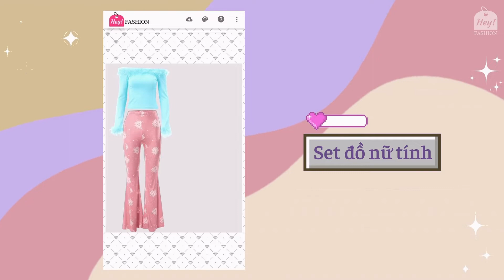Phối đồ phong cách Y2K thế nào cho chuẩn?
Những năm gần đây, trào lưu Y2K bỗng hot trở lại và “thống trị” phong cách thời trang của giới mộ điệu, đặc biệt là thế hệ Gen Z. Bất cứ cô gái nào cũng không thể cưỡng lại sức hút của xu hướng này và thật dễ dàng để có thể bắt gặp những outfit cực Y2K trên đường phố hoặc trong những bức hình cực cool trên mạng xã hội.
Vậy cùng HeyFashion tìm hiểu về trào lưu thời trang ấn tượng đang được giới trẻ hết mực lăng xê này nhé!

0:08 Y2K là gì?
0:56 Một số phong cách phối đô đậm chất Y2K
2:09 Những món đồ biểu tượng cho phong cách Y2K
2:22 Phối đồ theo phong cách Y2K

Ấn đăng ký để nhận thông báo về các video mới nhất của HeyFashion